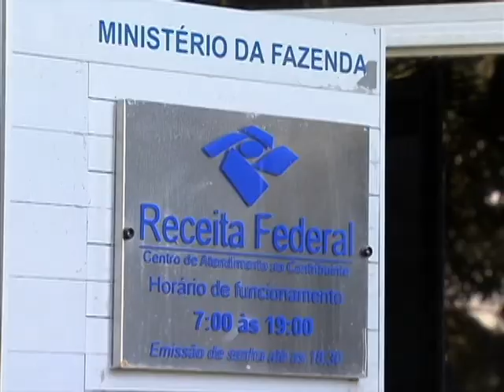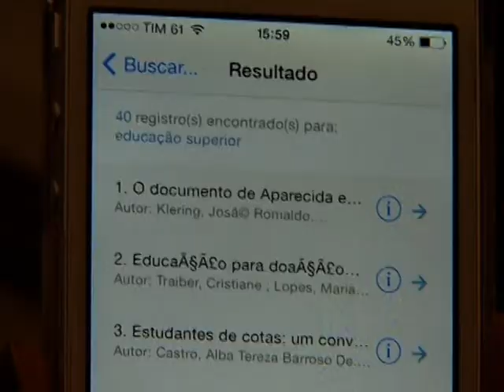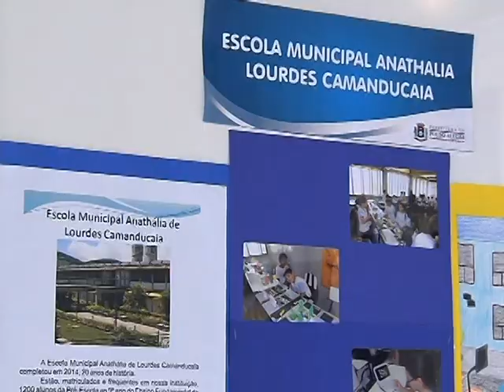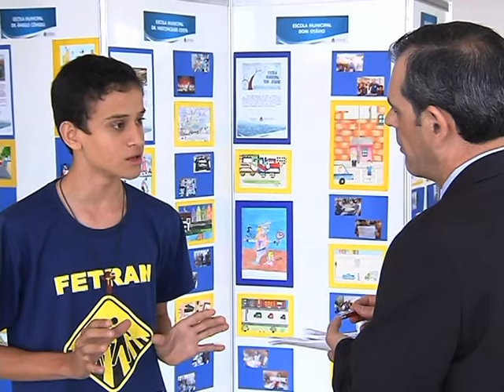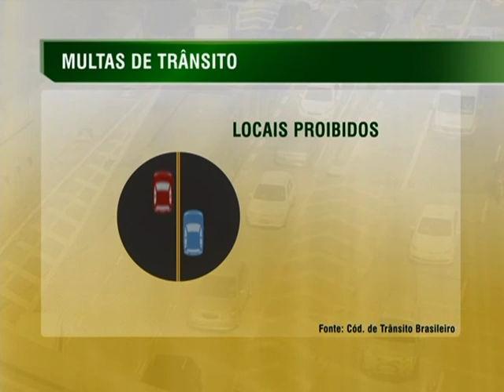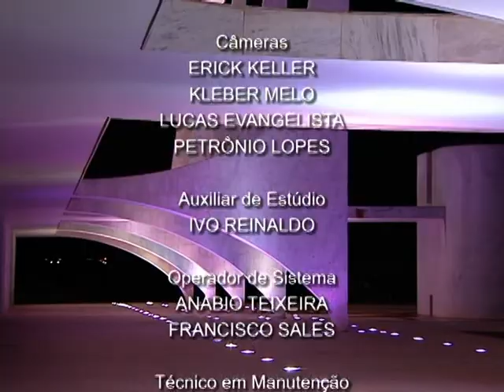Jornal NBR NOTÍCIAS na íntegra - 29 de outubro